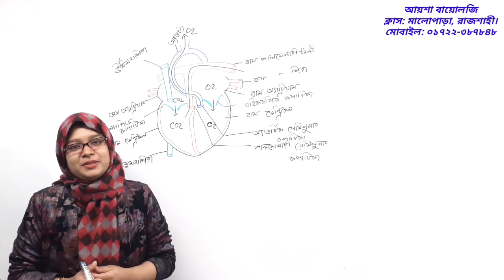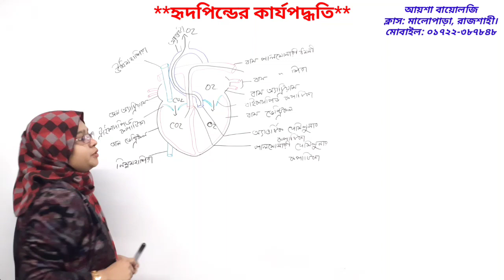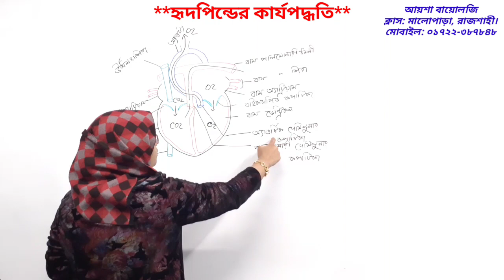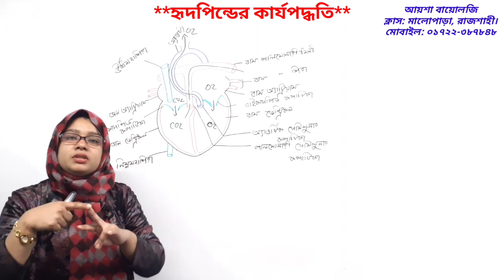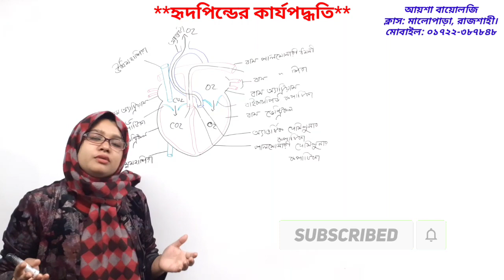হৃদপিন্ডের গঠন ও কার্যপদ্ধতি।। Structure and function of heart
Structure and function of heart in bengali -- Human heart contains four chambers- two auricles and two ventricles. Auricles are called atrium also. The oxygenated blood flows through left atrium and left ventricle and the deoxygenated blood flows through right atrium and right ventricle. The oxygenated blood comes to the left atrium through pulmonary vein and the deoxygenated blood comes to the right atrium through superior venacava, inferior venacava and coronay sinus. From left ventricle the oxygenated blood comes out through aorta and from right ventricle the deoxygenated blood comes out through pulmonary artery.

"keywords\":[\"internal structure of heart\",\"structure of heart in bengali\",\"blood circulation through heart\",\"হৃৎপিন্ডের গঠন\",\"রক্ত সংবহন\"]